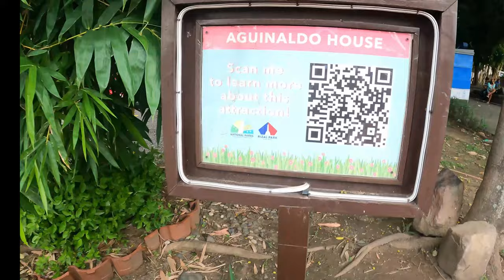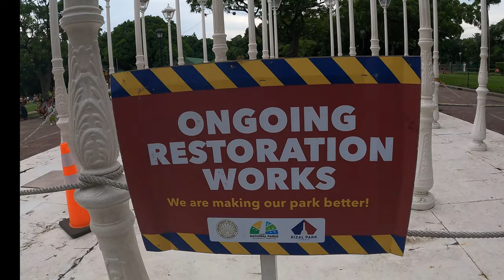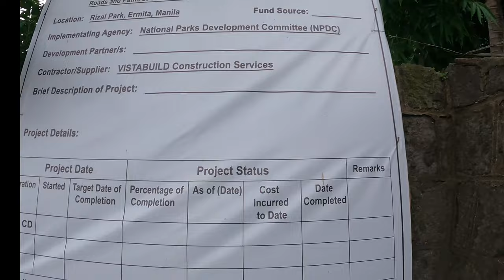LUNETA RIZAL PARK MAGIGING FIRST CLASS NA. MULING SUMIGLA SA NAPAKARAMING PAGBABAGO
Thanks for watching mga ka bossing dont forget my youtube channel...LIKE, SHARE, COMMENT & SUBCRIBE at wag narinkalimutan e click ang Notifacation bell button for more update sa mga bago nating video.

* Facebook : Edgar Mosalve Buena/Boss Edgar Byahe ko to
* Instagram : Boss Edgar Byahe ko to/ Edgar Monsalve Buena